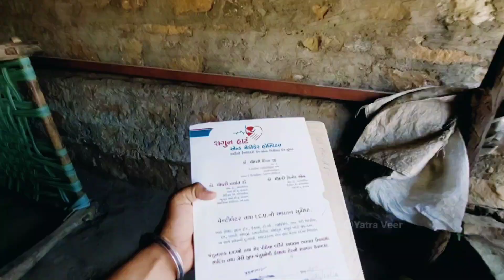गरासिया आदिवासियों के अनोखे रीती-रिवाज़||जंगलो में कैसे रहते है गरासिया जनजाति || Indian Village Life